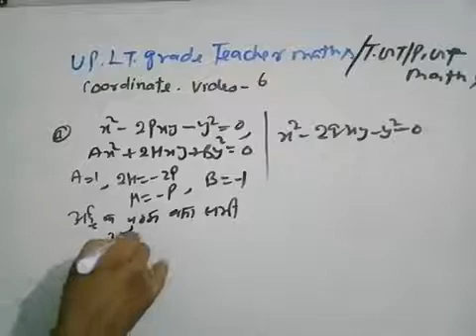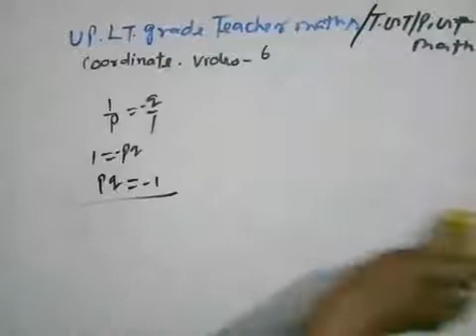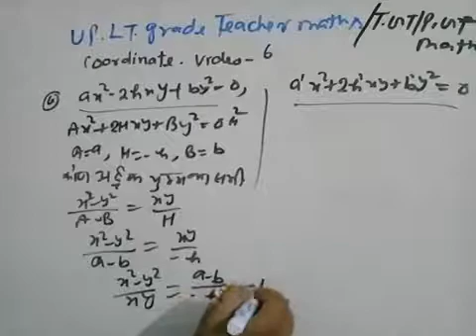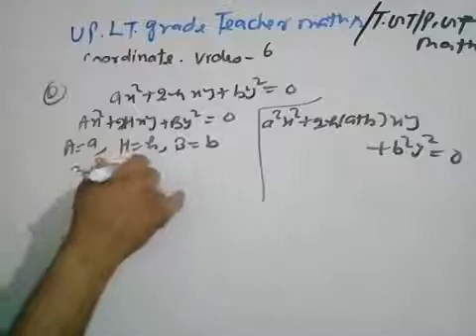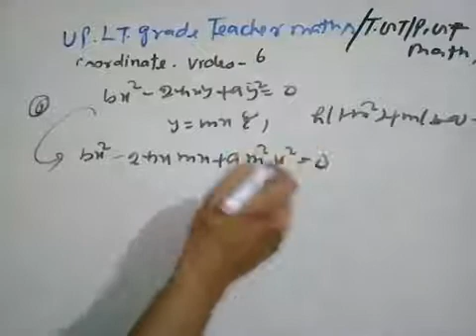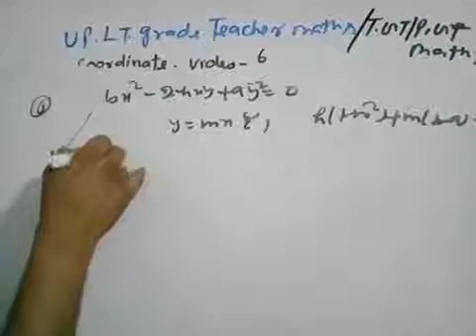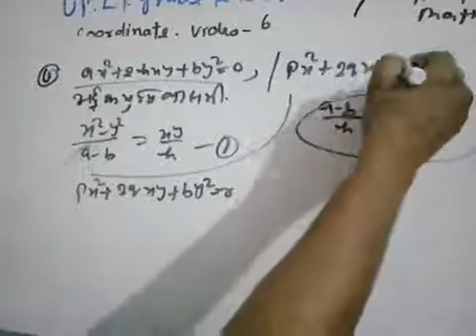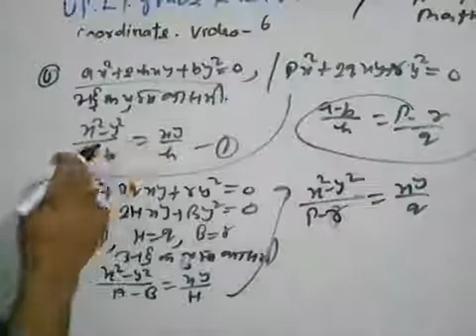Coordinate for tgt/pgt maths video 6